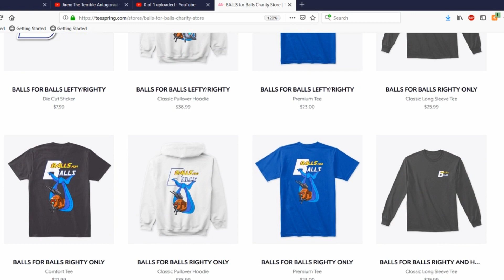CONTEST MERCH STORE IS UP!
The charity contest store is up guys! Lots of different merchandise to choose from depending on your sensibility! Also get your builds ready, you can start submitting as of the 30th!
Use the discount code Balls4B for free shipping in the US!